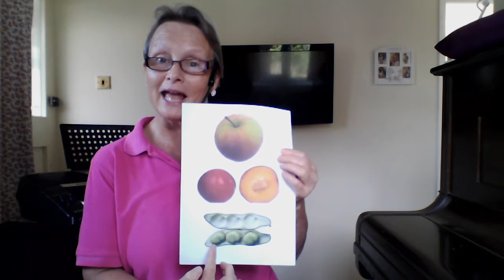Cauliflowers fluffy!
Cauliflower, cabbage, carrots? What are you encouraging your little one to try at the moment? An excellent song to sing before or during mealtimes to teach your child how fruit and vegetables are grown and harvested in the UK. Particularly suitable for Early Years Rising Fives and KS1, but don't hold back from singing it to even younger ones!

Fussy eater? Let me know if this song has encouraged your little one to try broad beans, beetroot or celery.  Maybe take a trip to the local farm shop to buy the vegetables in this song?  Get the whole family involved!

Preschools and Children's Day Nurseries could also use this for their Harvest Theme. Will you offer these vegetables and fruit in snack time?

Focusing on foods grown in the UK may also spike a conversation amongst the children about responsible sourcing? We all want to do our bit to save the planet right? Exploring our UK produce would be a good place to start.

So many ticks for Early Years Foundation Skills in this one terrific song - enjoy!